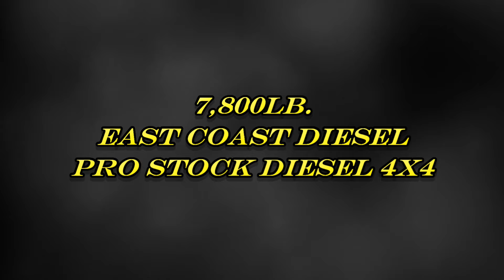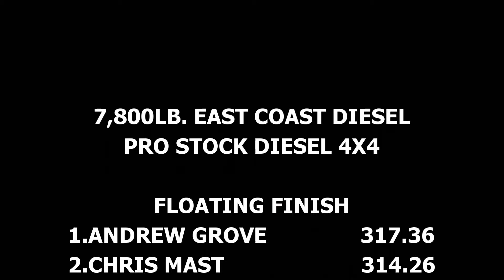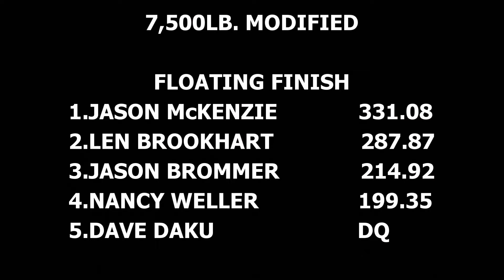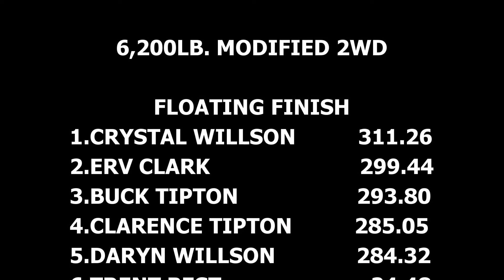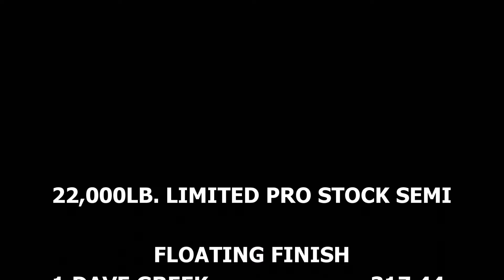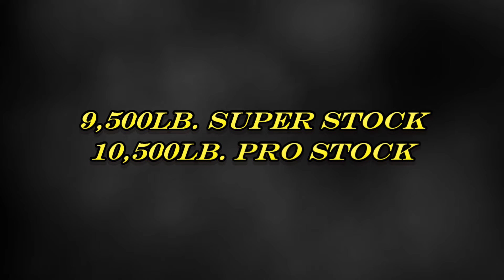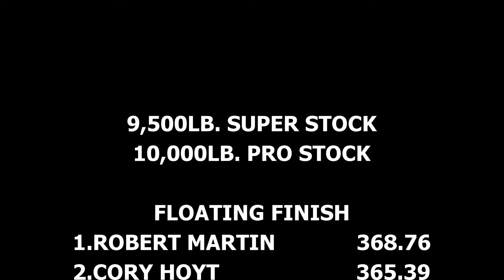Unleashed Power Truck And Tractor Pull Event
Diesel Trucks, Semi Trucks, Tractors, Blower Trucks. Full event at the Washington County Ag Center in Boonsboro, Maryland. A Lucas Oil Pro Pulling league sanctioned event! Features ECD Pro Stock Diesel 4x4 Trucks (0:05), Modified Tractors (7:08), Modified 2WD Trucks (12:54), Limited Pro Stock Semi Trucks (18:33), Super Stock/Pro Stock Tractors (25:11). 5 class event you don't want to miss watching! Thumbnail photo is Andrew Grove wheeling the Kinsley families Ranch Hand Pro Stock Diesel 4x4. Don't miss all the 2023 and older action here daily at EEPPULLINGVIDEOS!